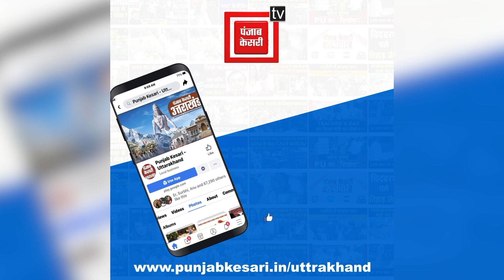Lok sabha election से पहले निर्वाचन अधिकारी चलाएंगे मतदाता जागरूकता अभियान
Loksabhaelection DistrictMagistrate DistrictElectionOfficer voterawarenesscampaign Loksabhaelection2024 जिलाधिकारी ने चुनाव से पहले निर्वाचन अधिकारियों के साथ कि बैठक | लोकसभा चुनाव से पहले चलाए जाएंगे मतदाता जागरूकता अभियान